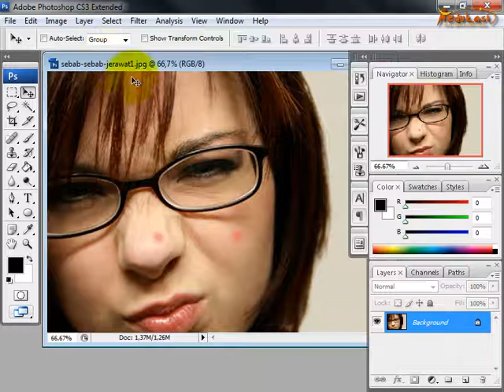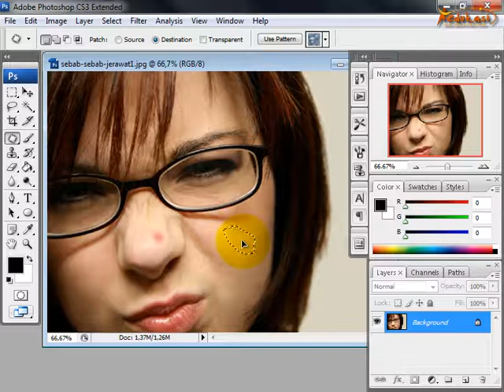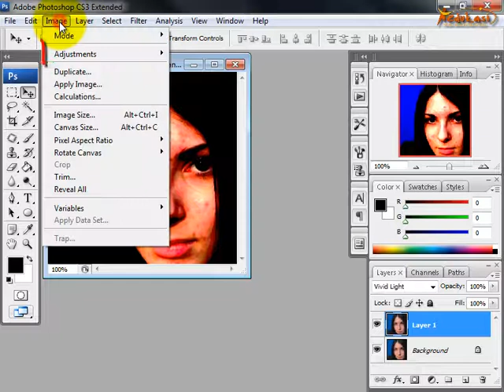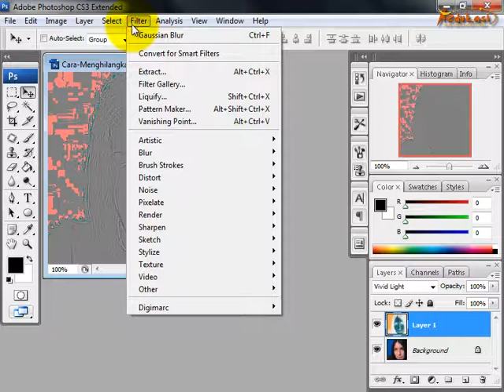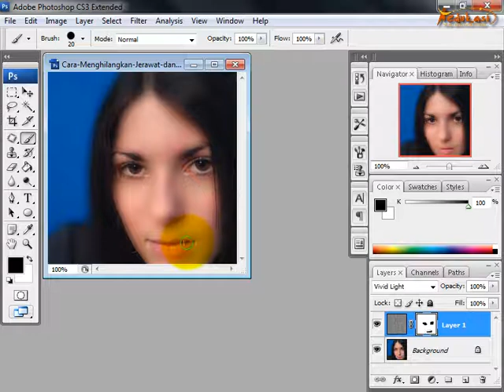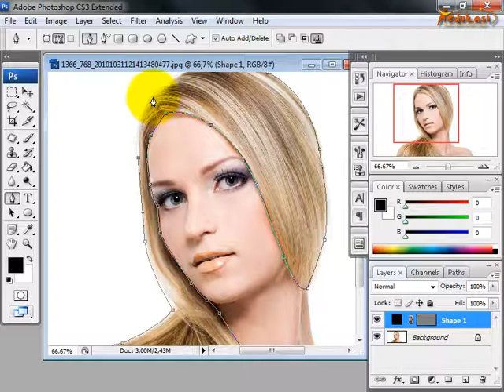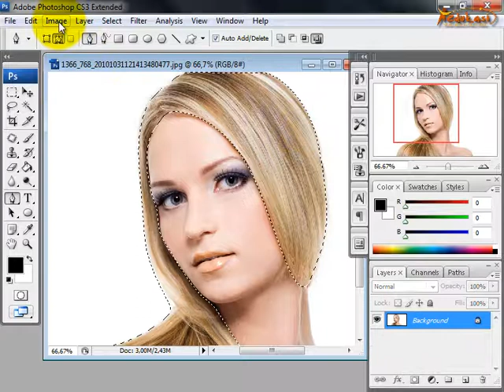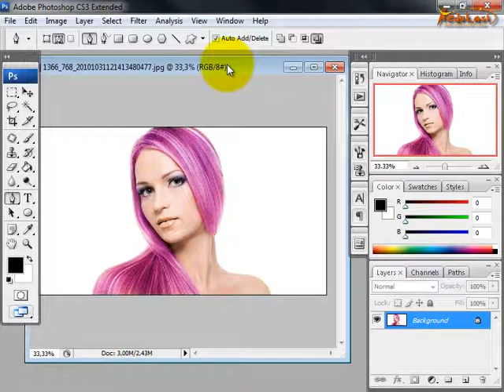Tutorial Photoshop CS3 - Manipulasi Pada Wajah dan Rambut (16)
Tutorial Photoshop CS3 - Manipulasi Pada Wajah dan Rambut